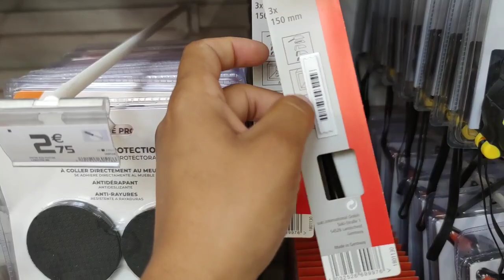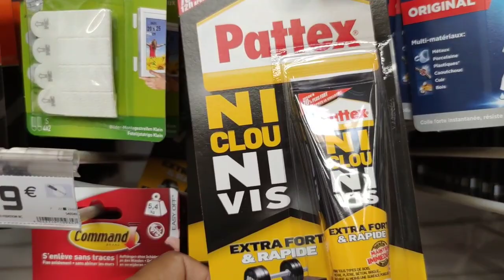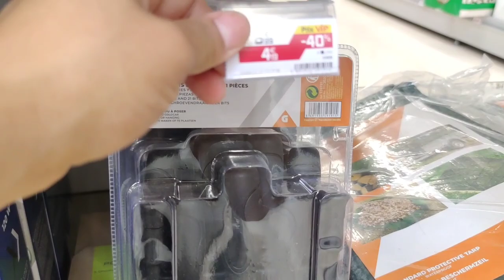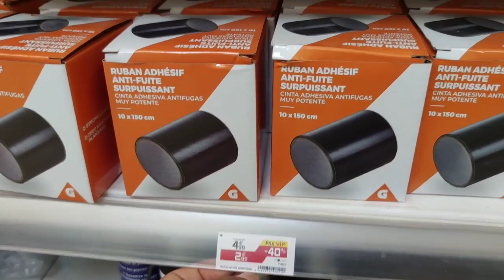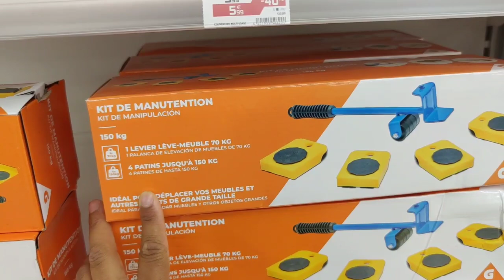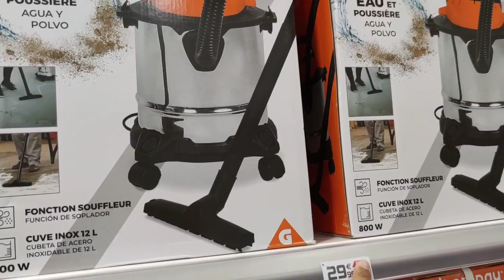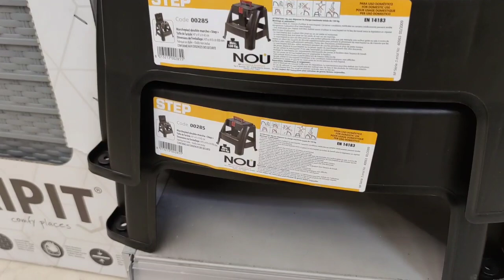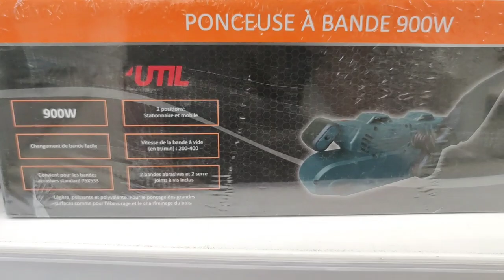GIFI BRICOLAGE OUTILLAGE - NOUVEAU - ARRIVAGE DE LA SEMAINE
bonjour
@jawa bons plans
nouvelle vidéo spéciale bricolage de chez
j'ai sélectionné pour vous les articles disponibles à GIFI en ce moment.
je film 🎥 avec un Xiaomi Mi 10TPro
Première chaîne spéciale arrivage bricolage et à vous faire GIFI BRICOLAGE 🤣🧐🎥
et mille merci encore d'avoir choisi ma chaîne.m💃❤️🌟
arrivage de la semaine
meuleuse d'angle
outil multifonction
scie à onglet télescopique